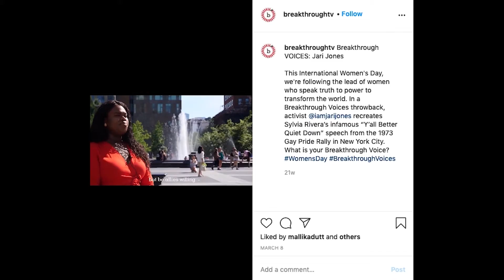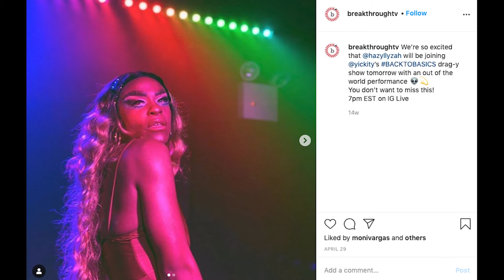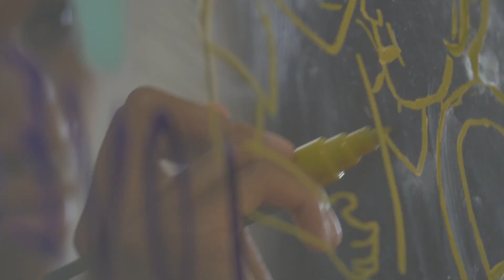All Art Is Political | Darnell Moore | Breakthrough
Darnell is an award-winning writer and activist, a leader in the Movement for Black Lives, and a tireless advocate for justice and liberation. He is co-managing editor of The Feminist Wire and the author of No Ashes in the Fire. His writings have appeared on several media platforms, including the Guardian, MSNBC, EBONY, Advocate, and within academic journals.

Darnell has spent the last two decades working in the fields of education, youth programming, community development, and media. All that he has done is organized a singular mission, namely, to do the little he can in community to transform society by ending the intersecting injustices of gender-based violence, racism, LGBTQI discrimination, and the other structural forces that keep people on the margins.

When he is not working, he is likely sitting on his stoop, at all times of the night, laughing with friends or on a plane traveling and wishing he were still on his stoop with his friends.

Darnell serves on the board of Breakthrough.